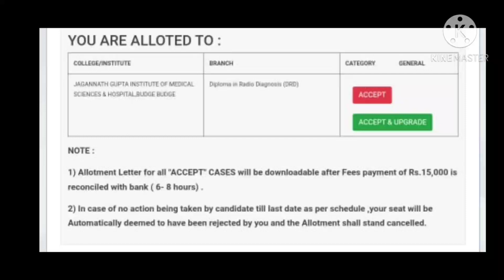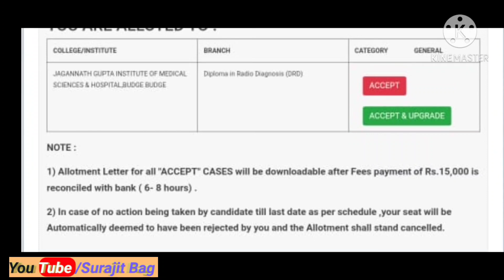SMFWB AUTO UPGRADE || SMFWB COUNSELLING 2020|| SMFWB seat Allotment